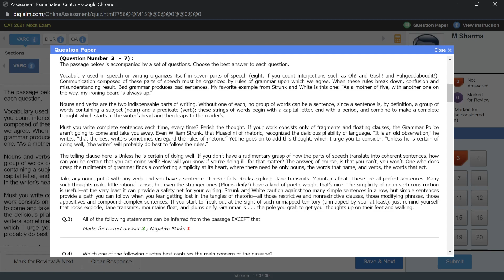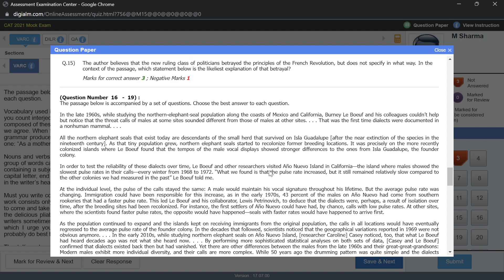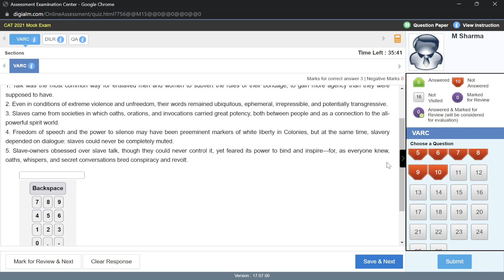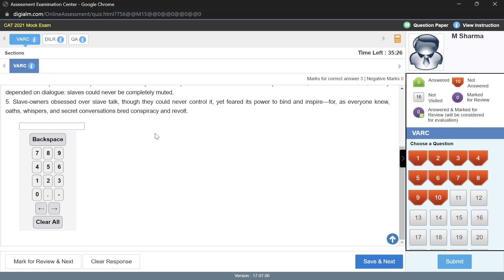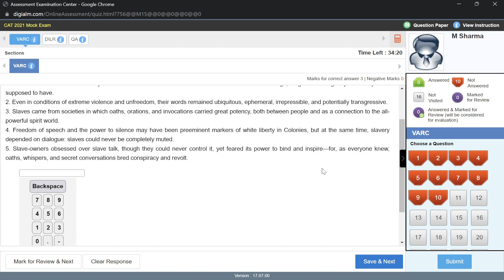CAT EXAM Super Cool Tool - How to Use Question View Option & Improve your efficiency and score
🛑 To Enroll in Courses or Download